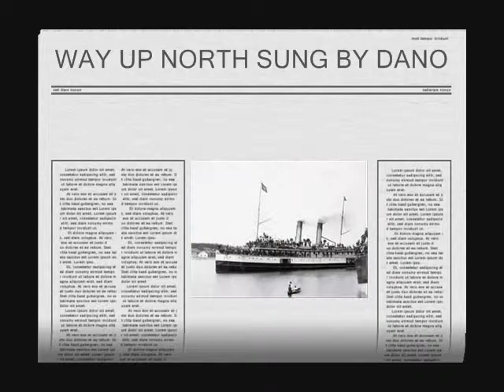NORTH TO ALASKA.wmv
DANO SINGING NORTH THE ALASKA WHILE SCENIC SHOW PRESENTED